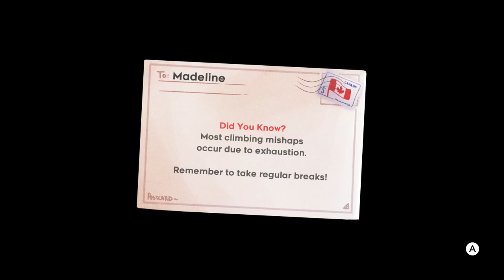Into the Mirror Temple - Celeste: Ep. 9